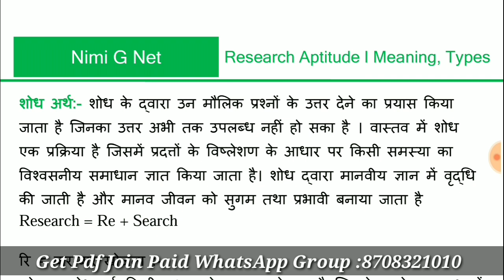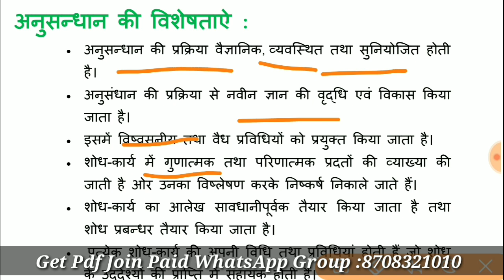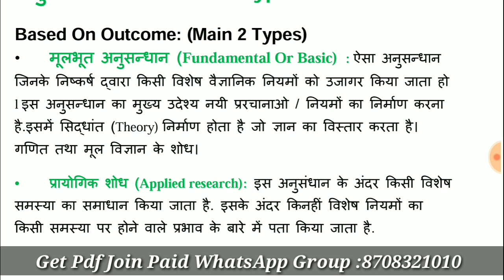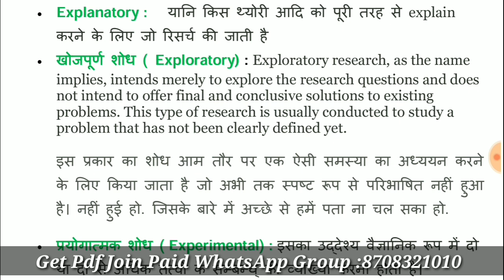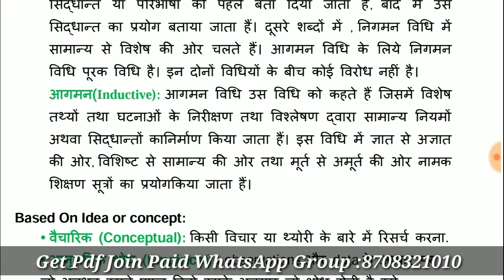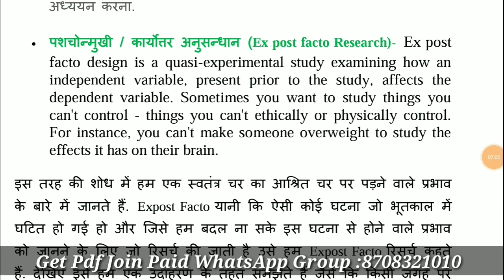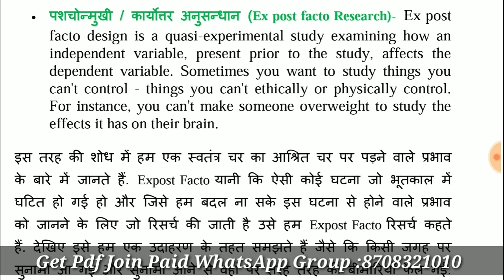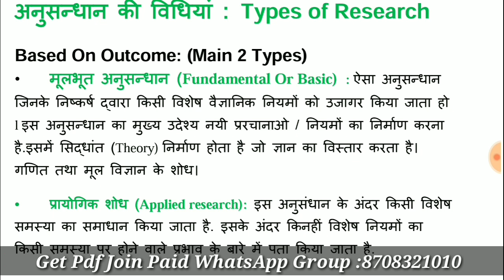Nta Ugc Net Paper 1 Research Aptitude In Hindi रिसर्च क्या है , Research Types In Hindi